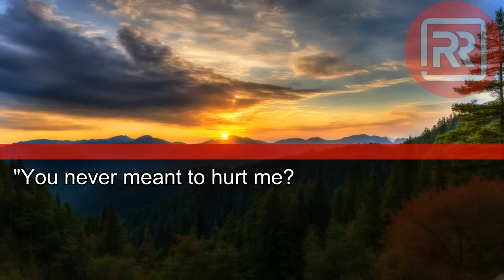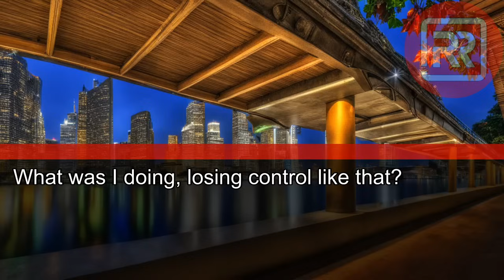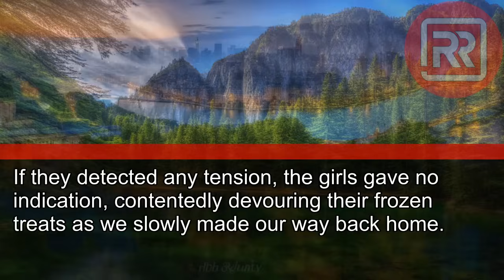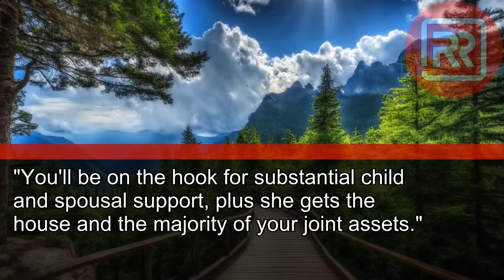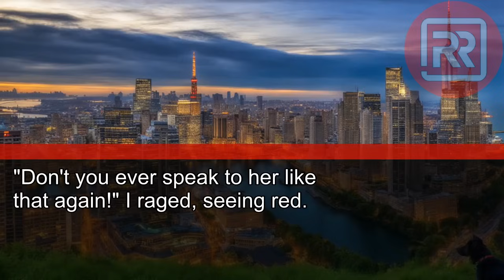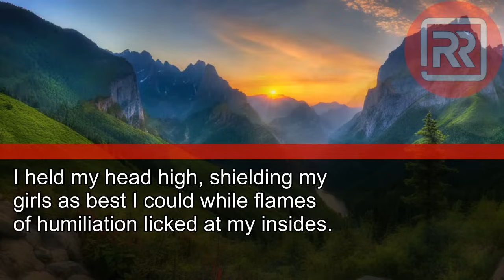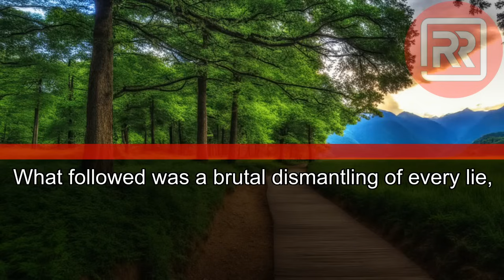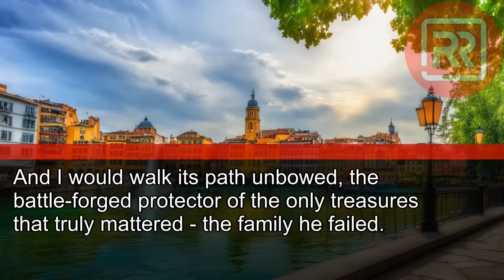My husband: "She's pregnant, I'm leaving." His next words were even worse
My Husband: "She's Pregnant, I'm Leaving." but His Next Words Were Even Worse.